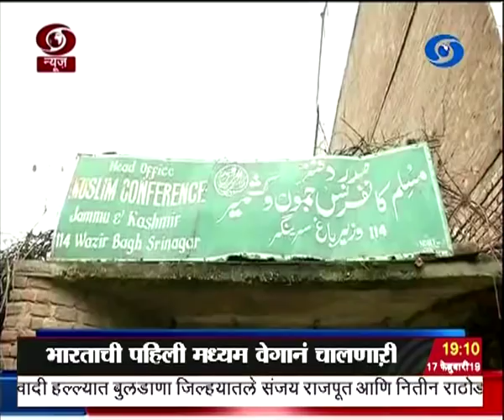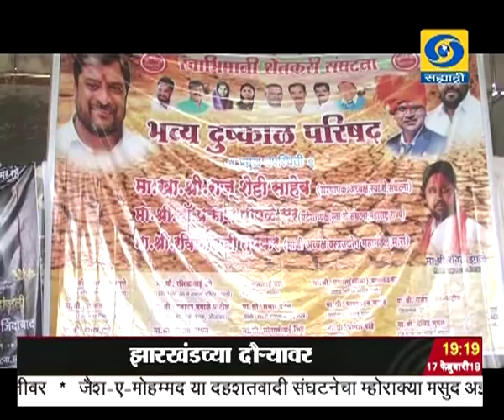सातच्या बातम्या, दूरदर्शन सह्याद्री वाहिनी..(१७ फेब्रुवारी २०१९)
ठळक बातम्या. पंतप्रधान नरेंद्र मोदी आज बिहार आणि झारखंडच्या दौऱ्यावर विविध विकास प्रकल्पांचा केला प्रारंभ

मिरवाज उमर फारुख यांच्यासह जम्मू आमि काश्मीरमधल्या सहा फुटीरवादी नेत्यांची सुरक्षा मागे घेण्याचे राज्य सरकारचे आदेश

दिल्ली वाराणसी दरम्यान धावणाऱ्या भारताच्या पहिल्या मध्यम वेगानं चालणाऱ्या वंदे भारत एक्स्प्रेस आज सकाळी व्यावसायिक फेरीसाठी रवाना

जल संपत्ती नियामक प्राधिकरणाच्या निर्णयानंतर भावली धरणातून शहापूर परिसराला पाणी देण्यात येईल - मुख्यमंत्री देवेंद्र फडणवीस

औरंगाबाद इथल्या क्रीडा विद्यापीठातून राज्यातल्या क्रीडा विकासाला चालना मिळेल - राज्यपाल मुंबईत मानाचे शिवछत्रपती आणि राज्य क्रीडा पुरस्कार प्रदान

मुंबईत आयोजित विश्व अजिंक्यपद मल्लखांब स्पर्धेत भारतानं सांघिक प्रकारात पटकावला प्रथम क्रमांक..